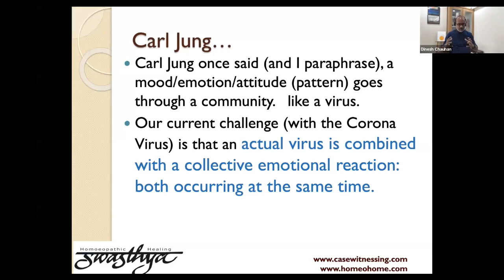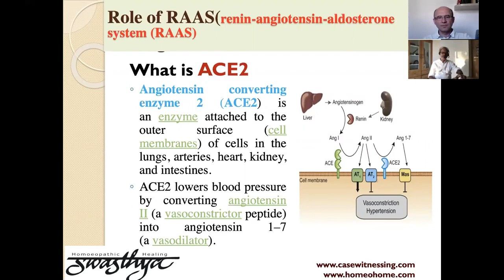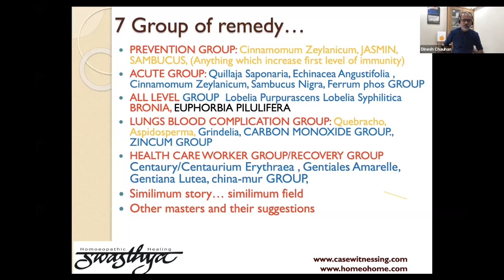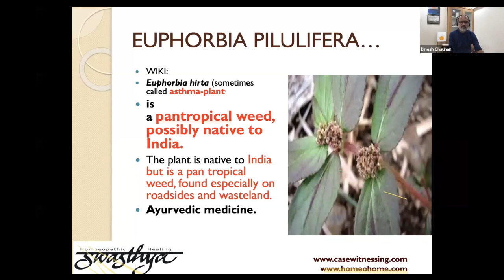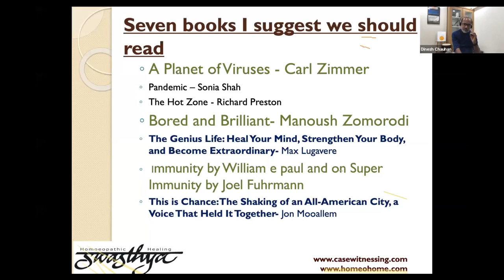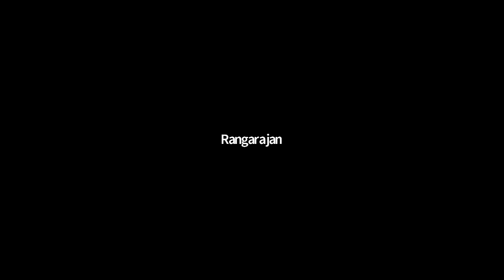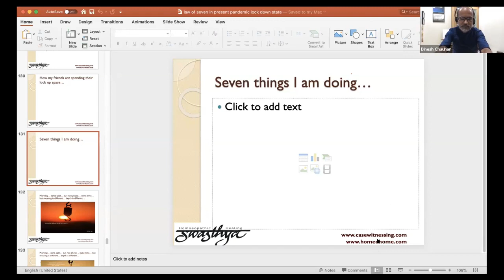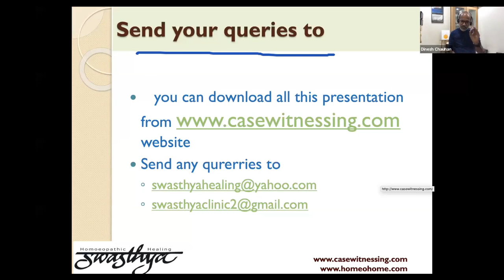The Lockdown Law of 7 by Dr. Dinesh Chauhan